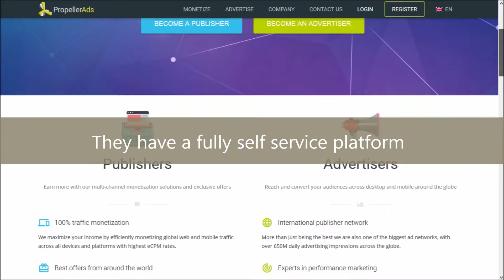Propellarads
This is another awesome blog video by B4 Blogging